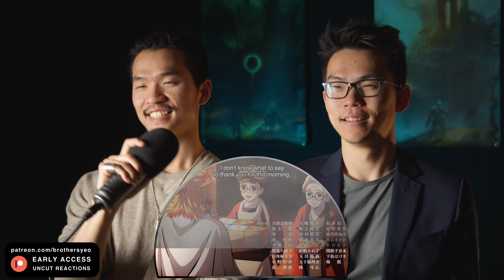Demon Slayer *ACTIVATES DRS* - Mugen Train Episode 1 Reaction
The Brothers Yeo react to the anime, Demon Slayer: Mugen Train Episode 1, for the first time. Catch these reactions every Monday, Thursday, and Saturday.

Jonathan Leverich
A Mask Held Before the Sun

PLATINUM MEMBERS:
Esmond Lilium
Colibolo
deli
Canadian_Caesar
Duratus
Wakey
Sean
Hurtbullen
RandomRandomly
Anthony
Jessy
Nugget
Charles
PolishWizard
Alejandro
Mojo
Omegajim
Akurosuki
Joel
Abdul
Joey
Kravter
Jonathan
Thomas
Murphy
Ununpentium
Goldy
xtine
Srco